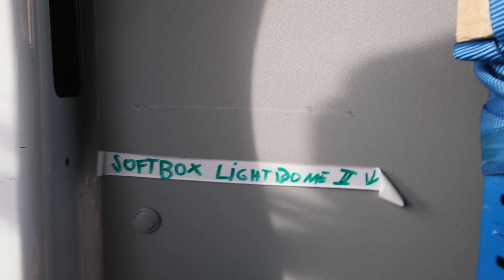Vermutlich nicht meine beste Idee.. | Filmemacher Tagebuch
Zu meinen Patrons gehören:
Alexander Elwein, Armin Schwegler, Lorenz Schuster, Marius Jelonek, Otmar Sensen, Raphael Paul, umbelichtet!, Yxylygyrym, donkeyseb, Ringphotoart, Johannes W.